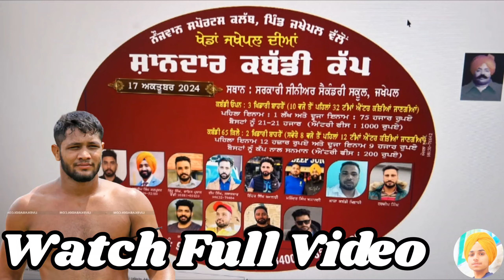ਅੱਜ ਹੋਵੇਗਾ ਫਿਰ ਵੱਡਾ ਕਬੱਡੀ ਕੱਪ,Aaj De Kabaddi Cup 17 October 2024। kabaddi live। live kabaddi।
For
Jakhepal Kabaddi Tournament 2024
Haryana  kabaddi Tournament live
Hiayala Kabaddi Tournament 16 Oct 2024
Hiyala  Kabaddi Tournament live 2024
aaj de kabaddi cup 14 october 2024
kabaddi live today
kabaddi live
live kabaddi
kabaddi